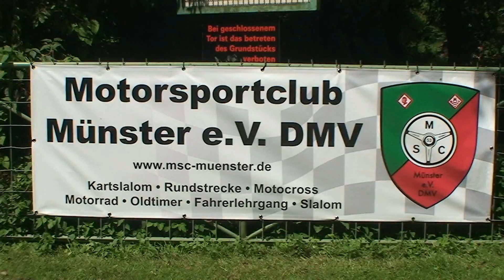Mx Park Münster - der Falltag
Motocross Park Münster Greven (Münsterland) Kleines Video vom Samstag (12.Juli 2014)